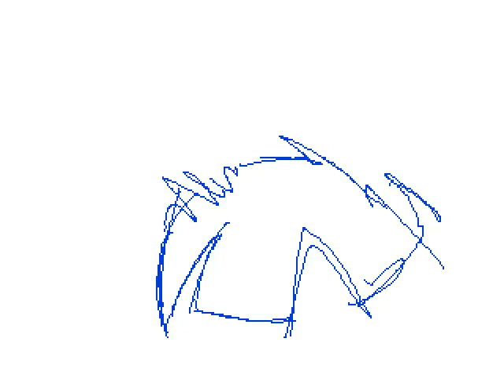Epic's Flipnote - scream